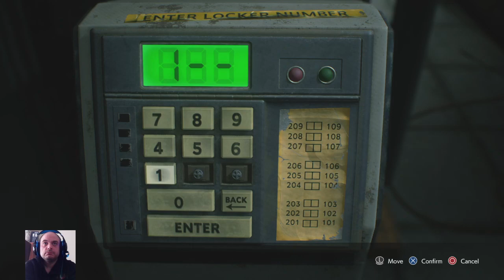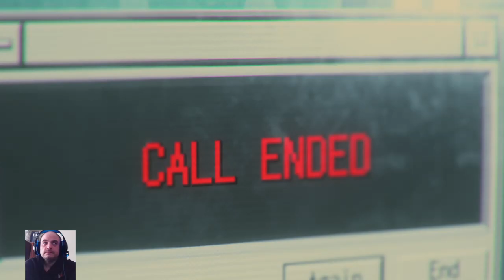Resident evil 3 Nightmare mode ( Part2)